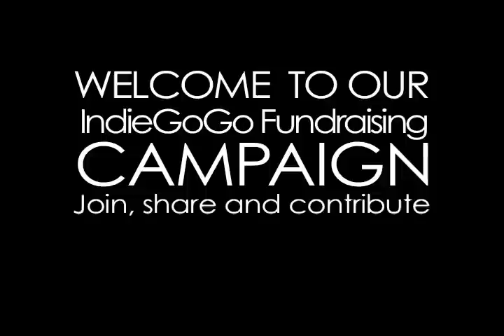Resurrection Fern | crowdfunding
Marie Thérèze ditte "Coincoin", a young African woman born into slavery, transforms herself and resulting lineage into a thriving empire. By single-handedly shepherding the very first successful Creoles in Louisiana, the story is as much evidence of empowering communities, and assembling those who will become strong of spirit.